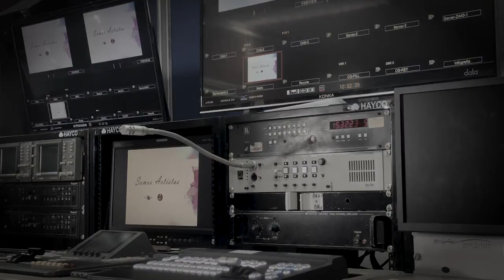Rita, artista de Cienfuegos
Dice el poeta que Rita por Perlavisión su talento ha desplegado y en la pantalla ha dejado... Le invitamos a conocer a otra artista de Cienfuegos.